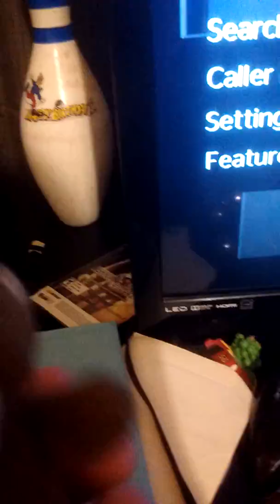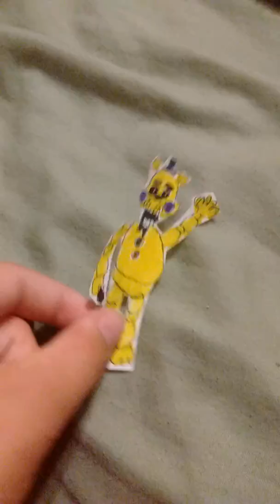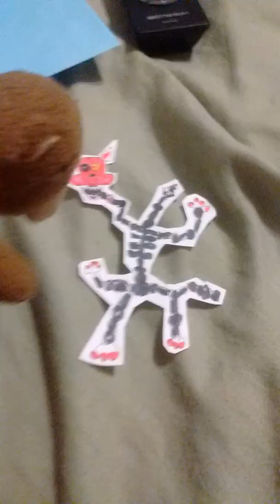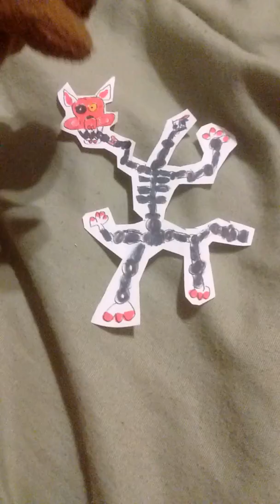HOUSE TOUR with black and white bear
Sorry for the wait new video will be tomorrow promise to the heart 😣💗